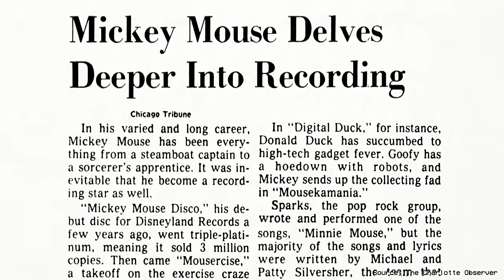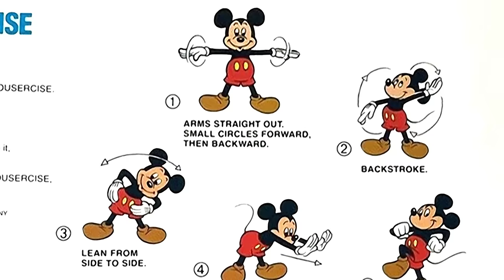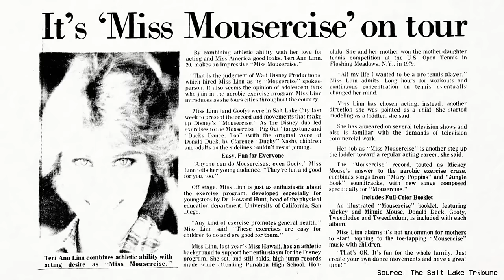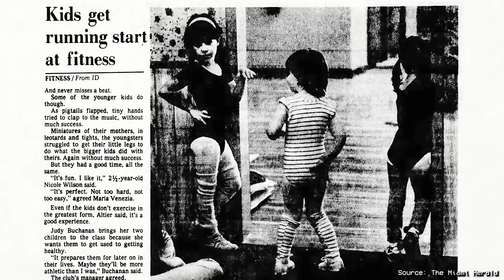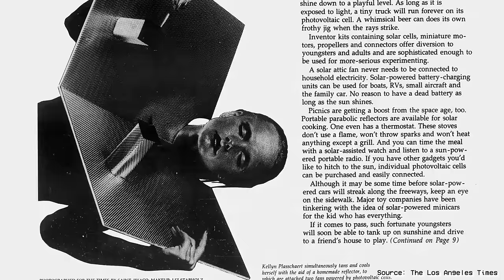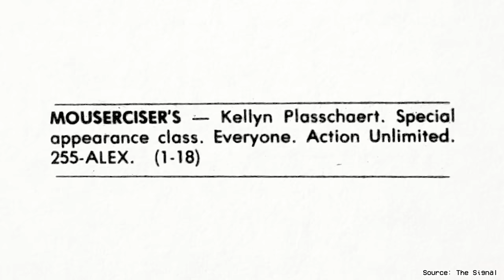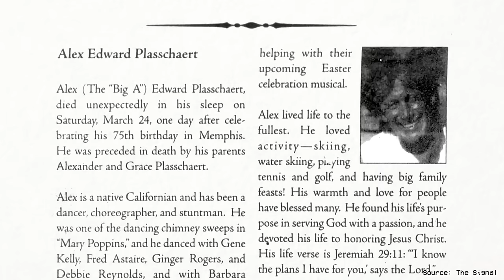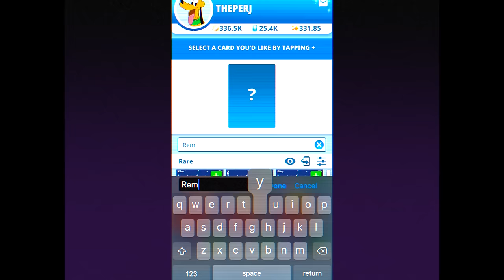DefunctTV: The History of Mousercise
Make sure to download Disney Collect! by Topps here to start trading today:

In this episode of DefunctTV, Kevin takes a look at the 1983 The Disney Channel original series, Mousercise.

For more great content, visit defunctland.com